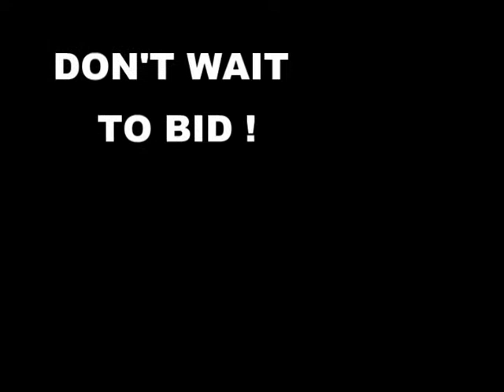ventriloquist dummy demo video